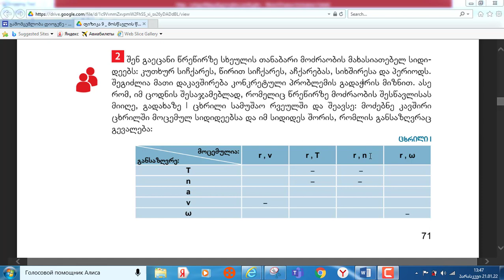თანაბარი ბრუნვა წრეწირზე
თანაბარი ბრუნვა წრეწირზე (შეჯამება)
თანაბარი ბრუნვა წრეწირზე.  ბრუნვის პერიოდი, სიხშირე,წირითი და კუთხური სიჩქარეები, ცენტრისკენული  აჩქარება.